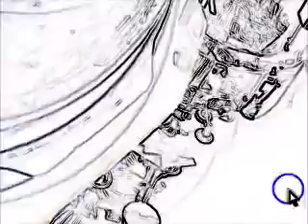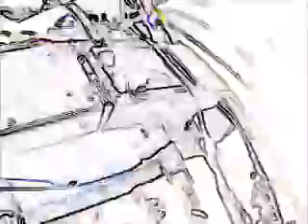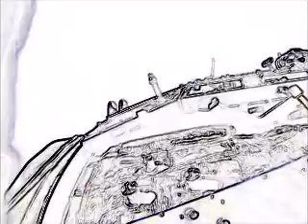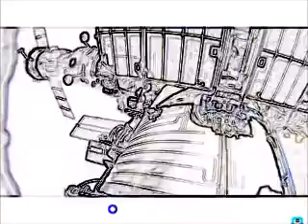Part 2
ISS Expedition 38 with Russian astronauts Oleg Kotov & Sergei Ryazanski.

 UFOs, 2 Planets near the Sun, NASA needs to explain?